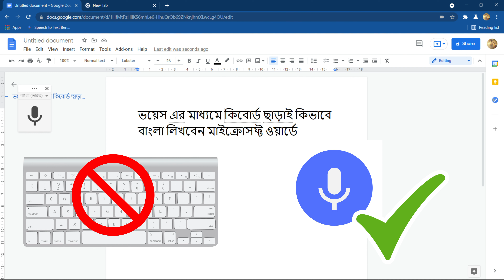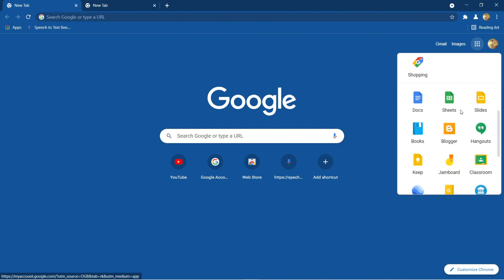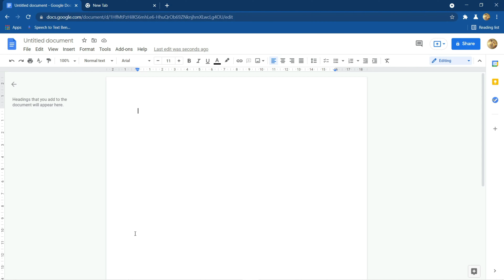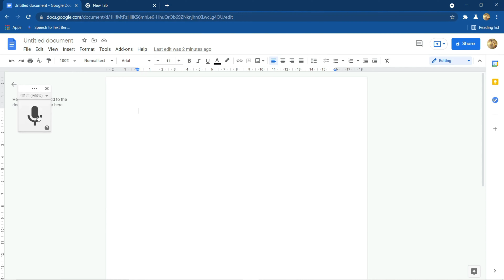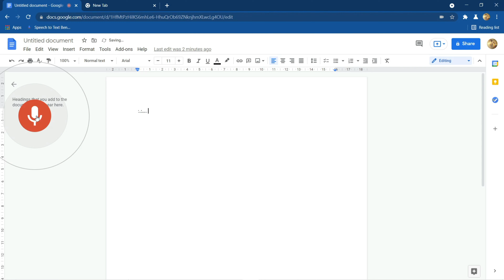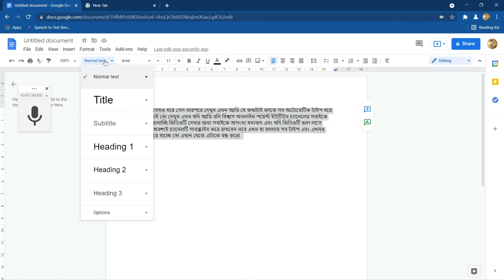How to write Bangla in MS word with voice How to type Bengali in Ms Word Tutorial with voice typing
bangla typing, bangla typing tutorial, bangla tutorial, ms word bangla tutorial

ms word a bangla kivabe voice theke type korben keyboard chara sompurno details a dekhano hoyeche ..aasa kori aapnara jara voice theke sorasori bangla likhte chan tara ey video dekhle obossoi upokrito hoben ..
khub e sohoje ms word a bangla likhun direct voice theke ,
aapni kotha bolben r automatic type hoye jabe ...

Video t dekhar jonno Sobai ke osonkho Dhonnobad